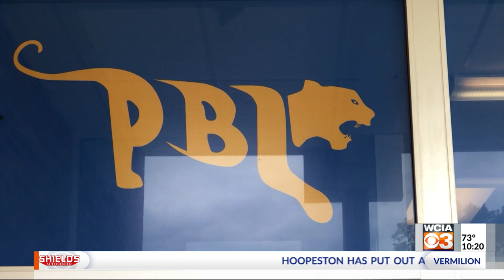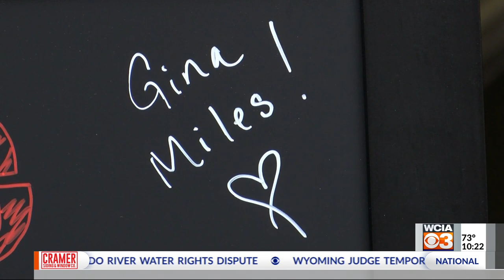'I still see it as my home': Paxton's Gina Miles reflects on her winning season on "The Voice"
From growing up in a small town with a couple thousand people to performing on national TV for millions across the country. That's how the last few months looked for Gina Miles. She's still celebrating her big win from this past season of "The Voice."